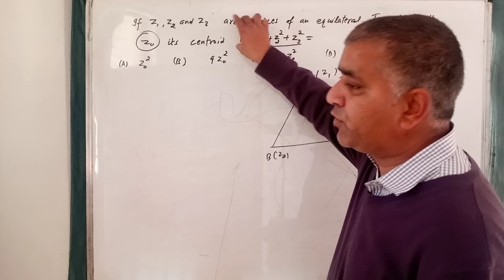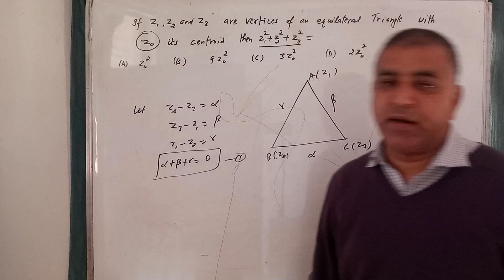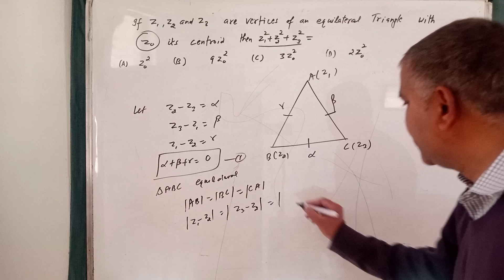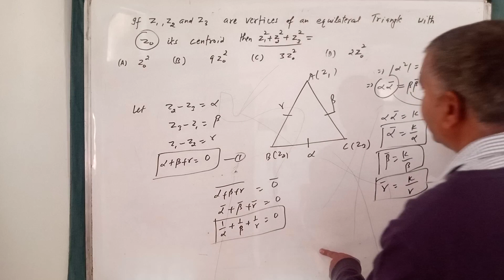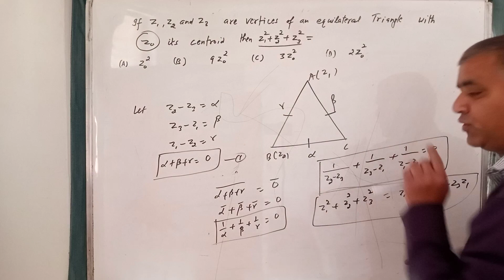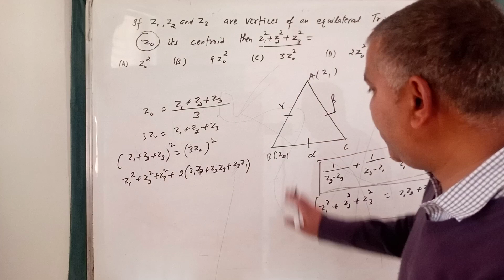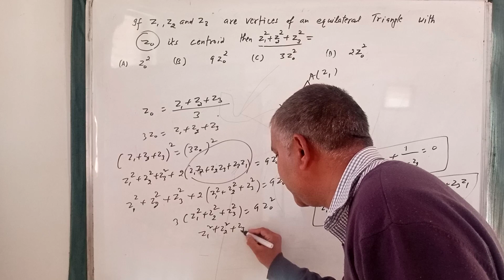IMPORTANT QUESTION OF COMPLEX NUMBERS-I